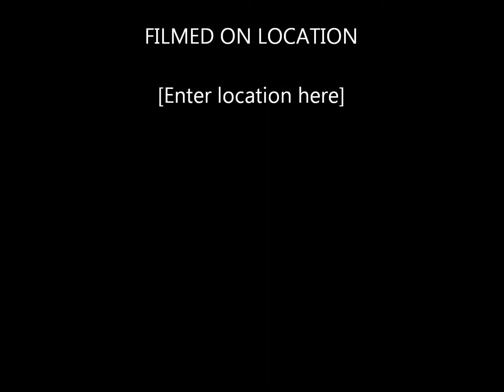Undercover Angel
title track from the album of the same name